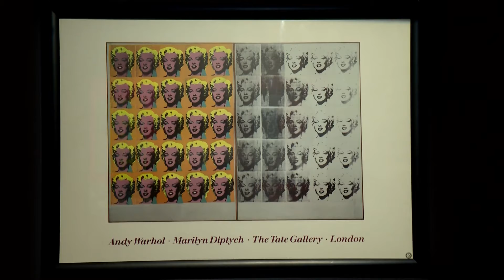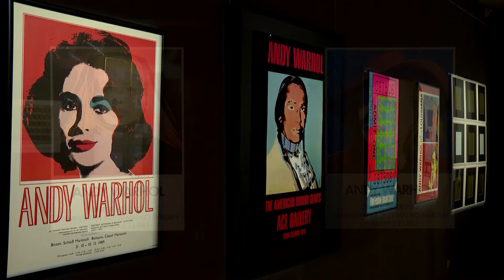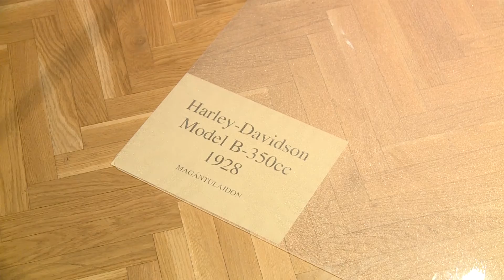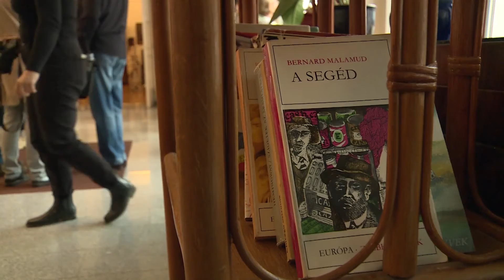Amerikai Gasztro- és Kultúrkaland a Bozsóban